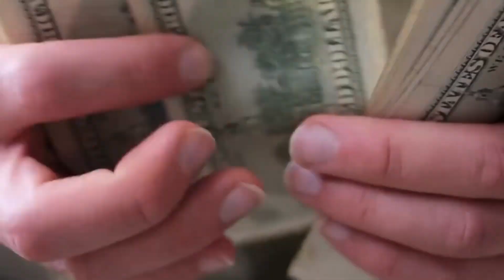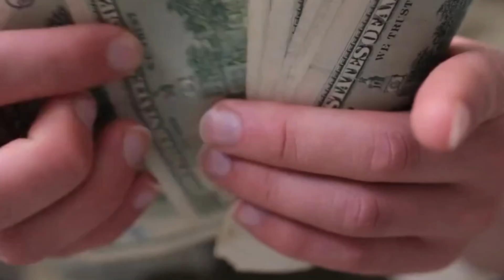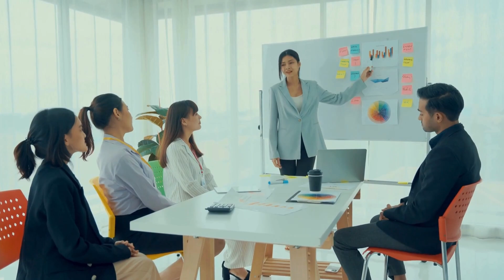The #1 Lie That Keeps You In a Financial trap and Broke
The no1 Lie Keeping You in a Financial trap and Broke Forever

In this eye-opening video, discover the #1 lie that could be holding you back financially and keeping you trapped in a cycle of being broke forever. Learn how to break free from this damaging belief and take control of your financial future.